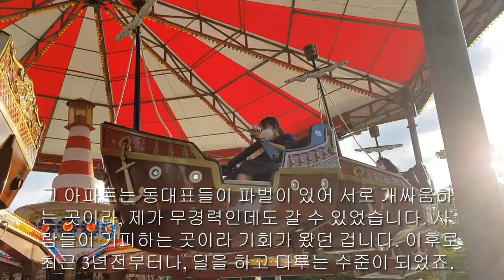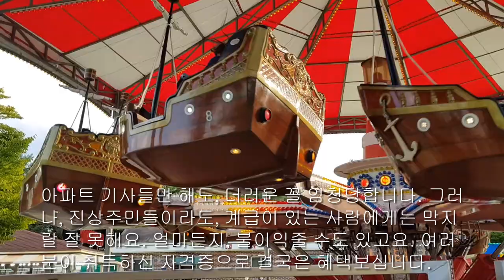전기안전관리사가 되면 무엇이 변하나.